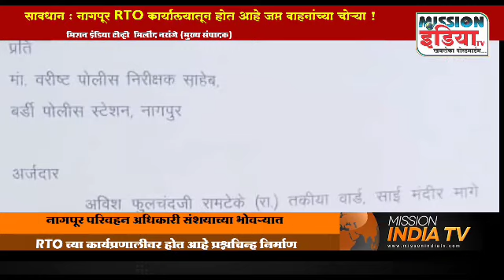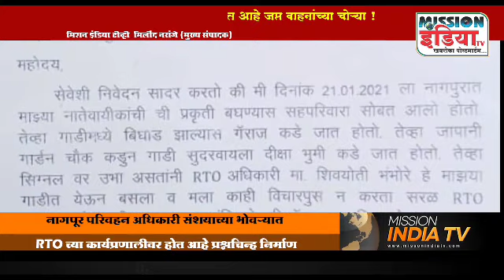सावधान : नागपूर RTO कार्यालयातून अधिकारी,बाबू,दलाल यांच्या संगणमताने 'जप्त' वाहणांच्या चोऱ्या !